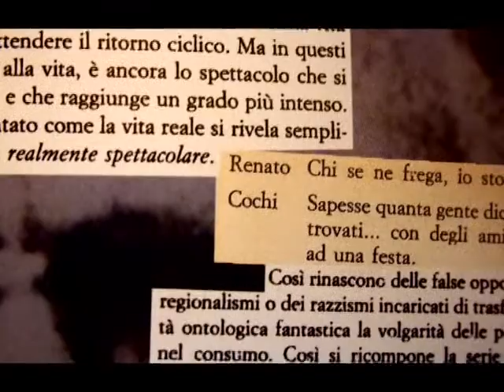Intervista ZEN CIRCUS - Andate tutti affanculo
Intervista fatta a Ufo e Appino dei Zen Circus riguardo all'ultimo album titolato "Andate tutti affanculo", pubblicato dalla Unhip Records. Parlano di sesso, stupidità, di rompere i coglioni...
Riprese e montaggio: Paula de Aguirre